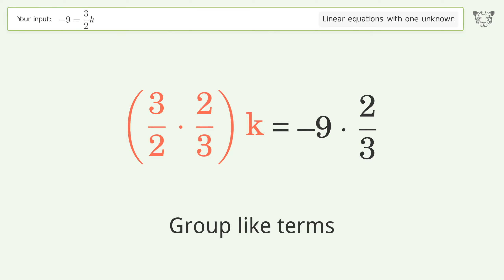Linear equation with one unknown: Solve -9=3/2k step-by-step solution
Solving -9=3/2k using the linear equation with one unknown solver

for a step-by-step and more tips and tricks for dealing with linear equations with one unknown.